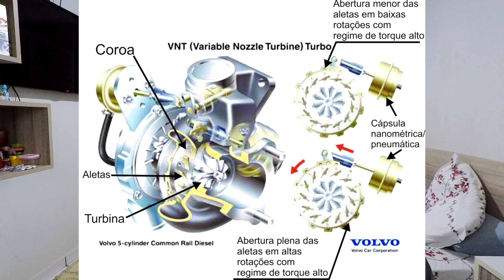A trajetória do motor Cummins ISB 5.9 e 6.7 na RAM e diferenças entre eles!!! ‹ Felipe Silva ›